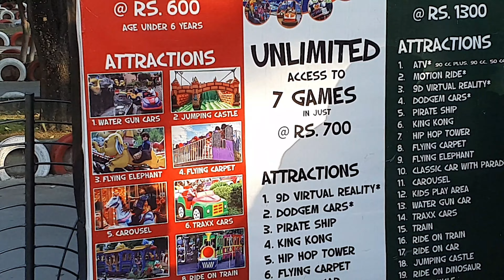M1 TRAXX /Rawal lake/Islamabad